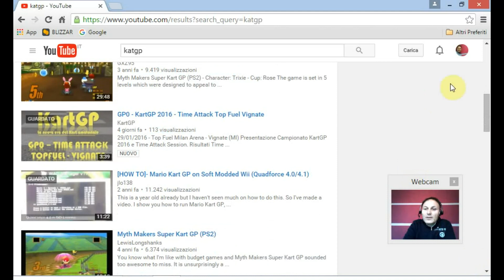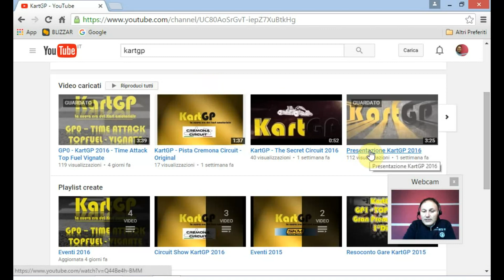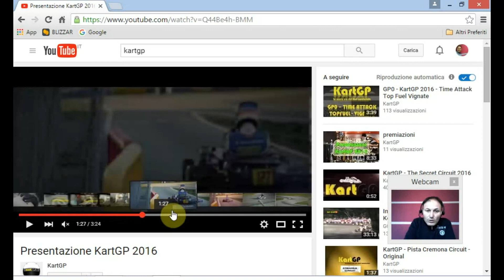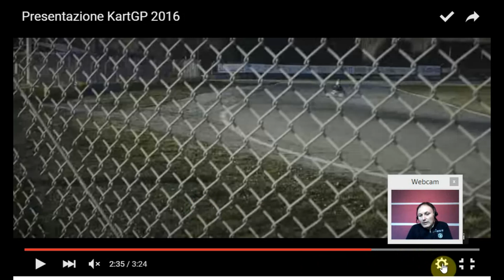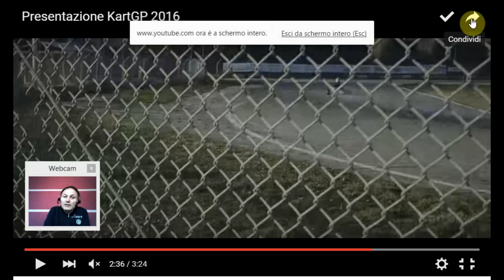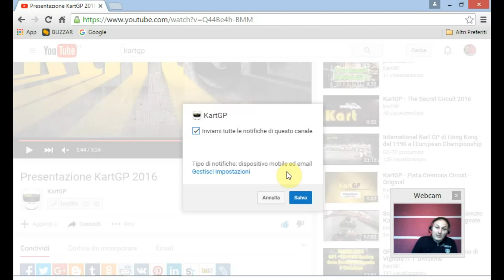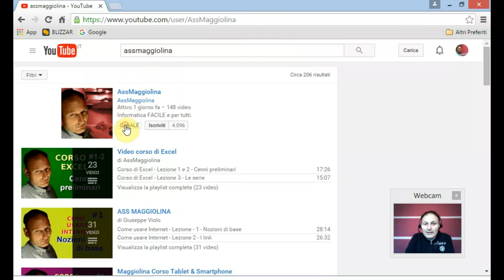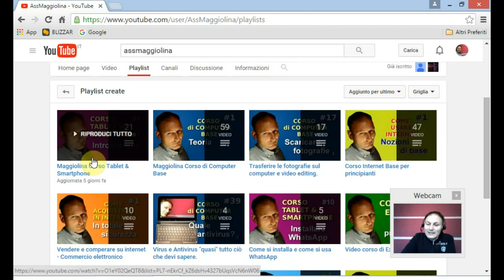Come usare internet - 36 YouTube, seconda parte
COME USARE INTERNET.

In questi tutorial numero 35 e 36 ci occupiamo di YouTube, cos'è, a cosa serve, come si cercano i video, come utilizzarli, mettere in pausa, avanti veloce, vederli a dimensione ingrandita, regolarne la qualità di riproduzione in funzione del nostro computer e della nostra linea telefonica. E ancora, come mettere i mi piace, commentare, come ISCRIVERSI ad un canale e perché.
In pratica abbiamo cercato di rispondere alle varie domande che ci avete rivolto su questo argomento.